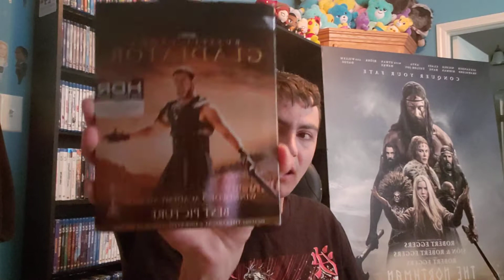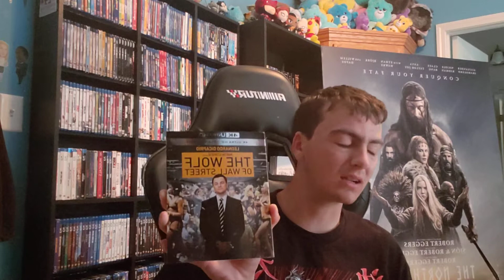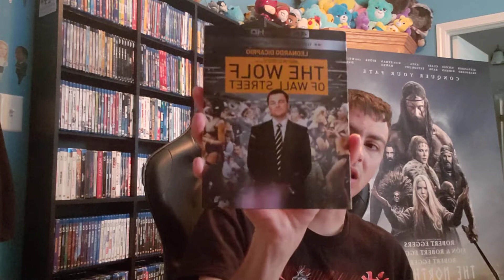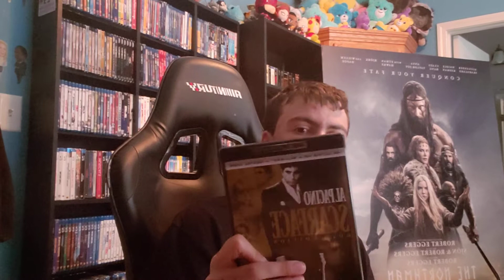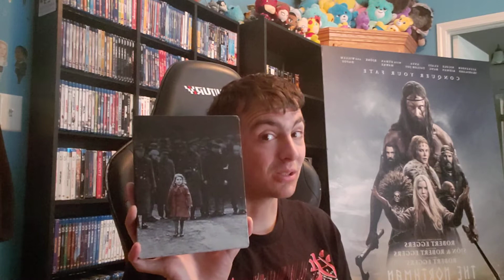I watched bunch Of 3 Hour Movies So let's talk About Them